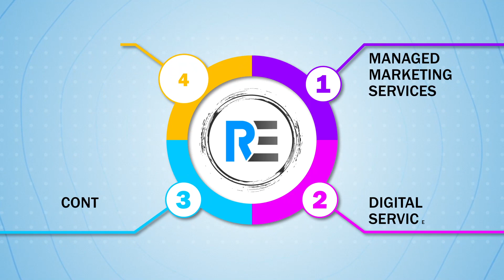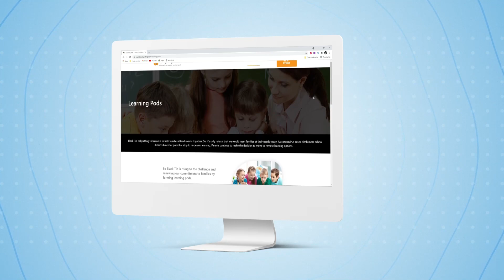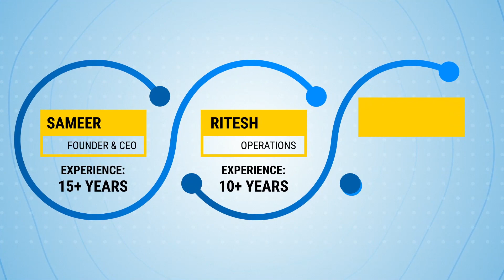Rippleffects Credentials Film